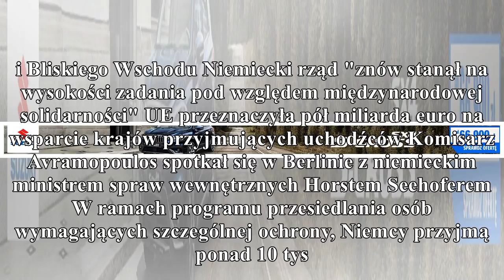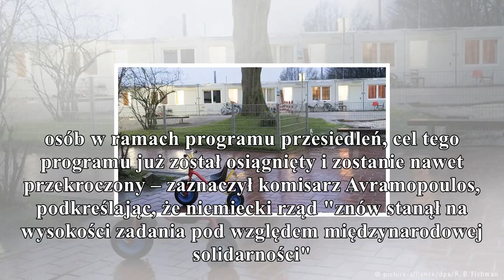niemcy przyjmą 10 tys. dodatkowych uchodźców gorąco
niemcy przyjmą 10 tys. dodatkowych uchodźców

gorąco
Jak podaje Komisja Europejska, w ramach programu przesiedlania osób wymagających szczególnej ochrony, Niemcy przyjmą ponad 10 tys. uchodźców z Afryki Płn. i Bliskiego Wschodu. Foto: AdMedia / PAP Ange...